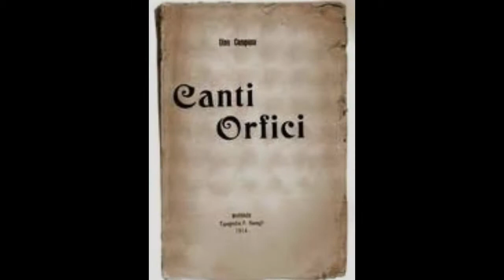"Viaggo a Montevideo" di Dino Campana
Come esempio di enjambement nel verso libero, Sergio Baldelli legge "Viaggio a Montevideo" di Dino Campana, durante lo spettacolo di musica e poesia "La poesia è antiprosa". Genzano, 8 settembre 2011